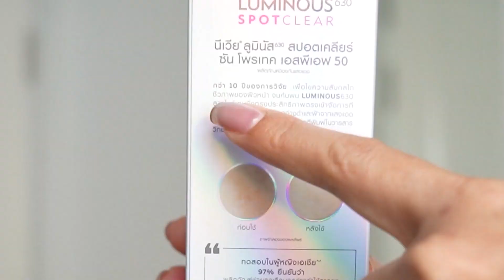Make up No Make up ให้หน้าสวยใส ไร้ฝ้าจุดด่างดำ | BEAUTY MOUTHSY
คลิปนี้เจ๊จะมาสอน แต่งหน้า Make up No Make up ให้หน้าสวยใสไรฝ้าจุดด่างดำ  งานผิวเลยแม่